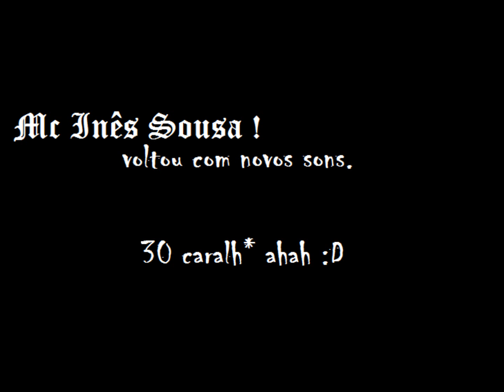novo som mc ines sousa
realidade